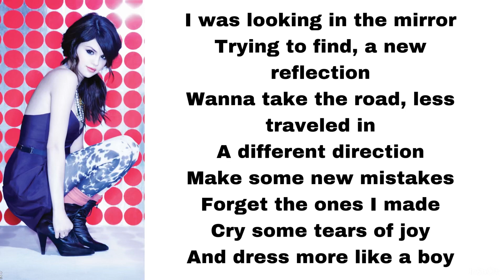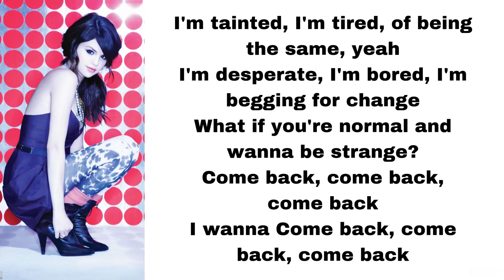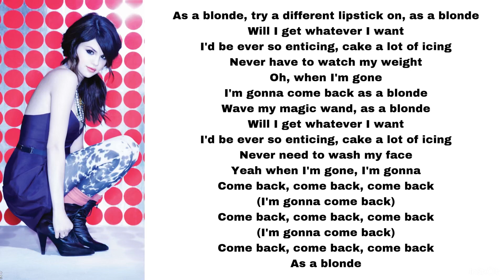Selena Gomez & The Scene - As a blonde (lyrics)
Here’s As a blonde, played by Selena Gomez & the Scene.